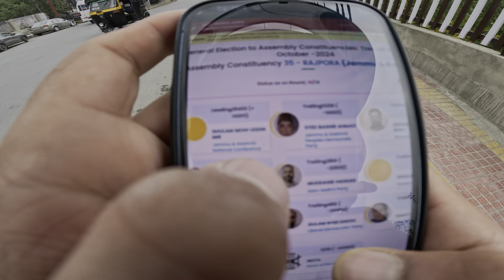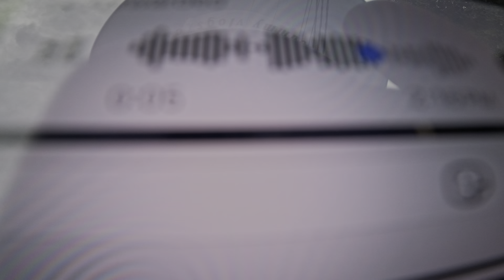Nc-congress alliance set to form govt. in j&k⛳️💕close calls on ktm rc200🥵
Nc and congress alliance set to form j&k govt.
Nc-congress wins 49 seats in jammu and Kashmir